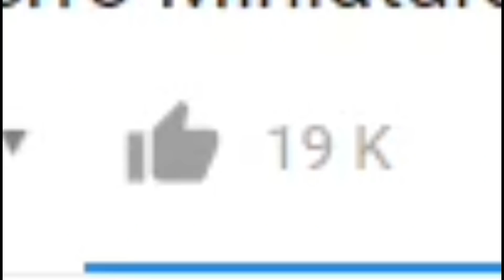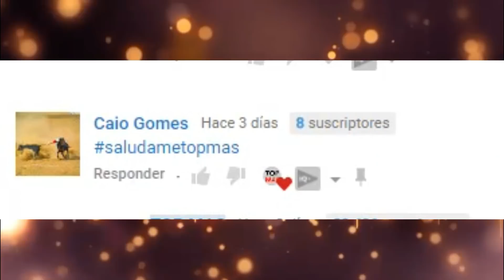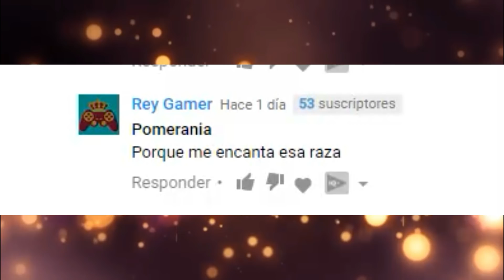10 Datos Curiosos Sobre Los Pomerania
10 Datos Curiosos Sobre Los Pomerania, Perro Pomerania

Esto es Top Mas, Tu canal de Entretenimiento.